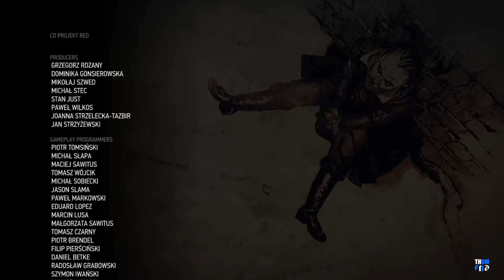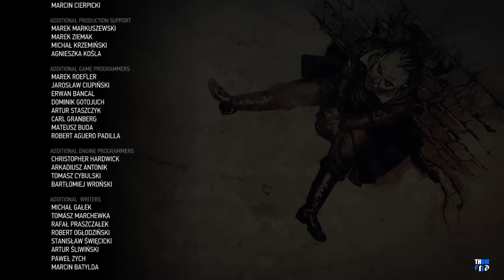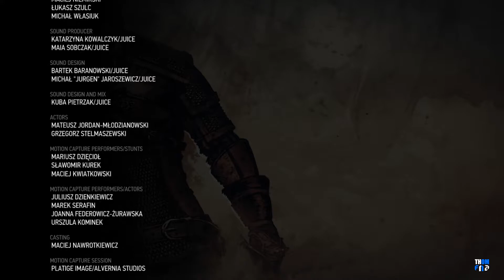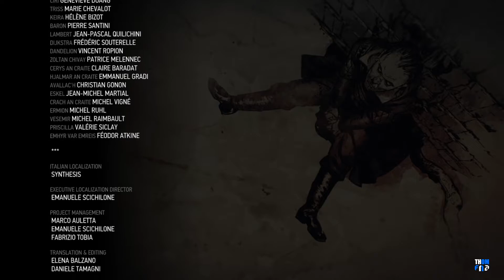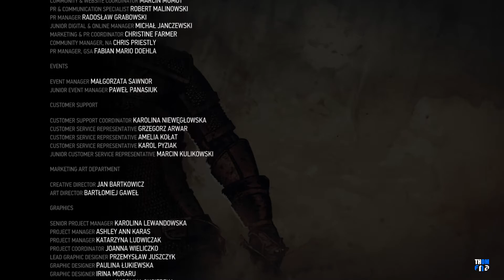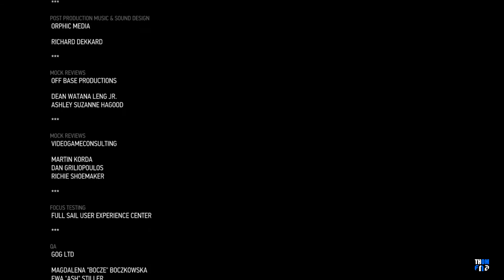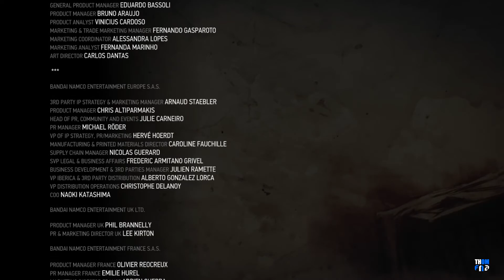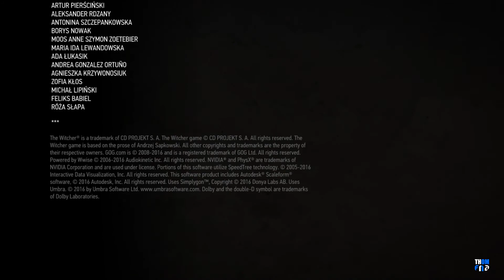Witcher 3: The Wild Hunt--Part 69--On the Path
Hello folks. This is my blind playthrough of Witcher 3.

The final episode and I have to say whole series has some issues
here and there but has been a wonderful experience on the whole.
Cannot wait on how the story will continue in futures to come.
This is a heavily edited gameplay taken from my twitch stream around March-April 2020.

Mon to Fri - 7pm GMT: Unless Stated!
Sat/Sun - follow on twitter if I go live.